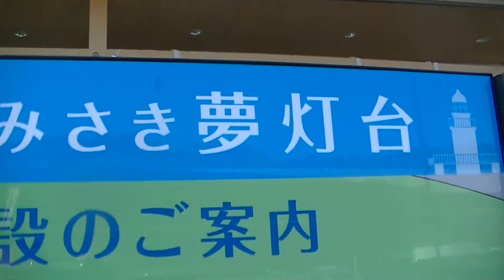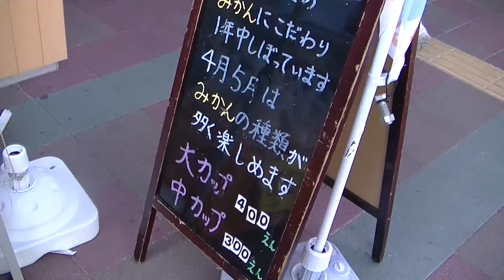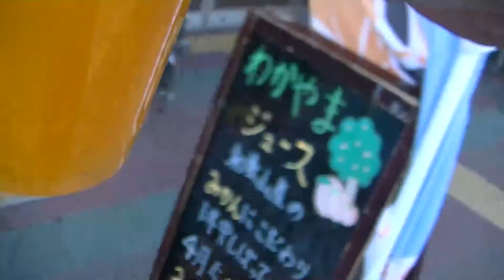岬町の道の駅「みさき夢灯台」行ってきました！！なんか、ミカン１００パーセントのジュースがすごかった！！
みさき夢灯台、いってきました！！最近できた道の駅のようです！！なにより眺めがいい！！そしてミカン？？オレンジ？？をしぼったジュースが本当においしい！！天然の甘さを味わうことができました！！ぜひ参考にしてみてください！！